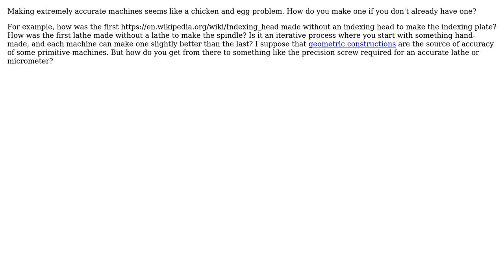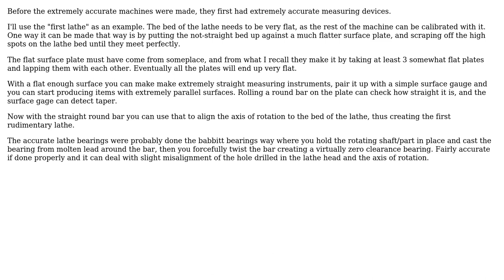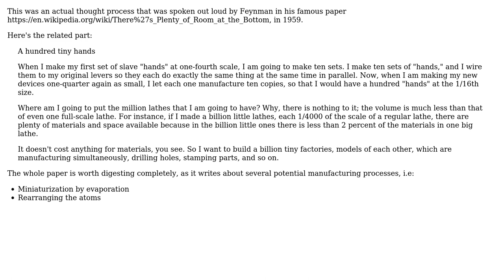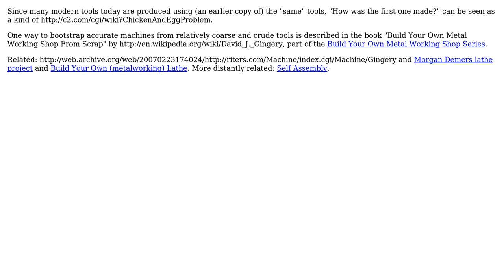Engineering: How are increasingly accurate machines made? (4 Solutions!!)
Engineering: How are increasingly accurate machines made?

With thanks & praise to God, and with thanks to the many people who have made this project possible! | Content (except music & images) licensed under CC BY-SA | Music | Images & others | With thanks to user Netduke user Kevin Krumwiede user Gurkan Cetin user David Cary user Alex and the Stack Exchange Network Trademarks are property of their respective owners. You are responsible for your own actions.